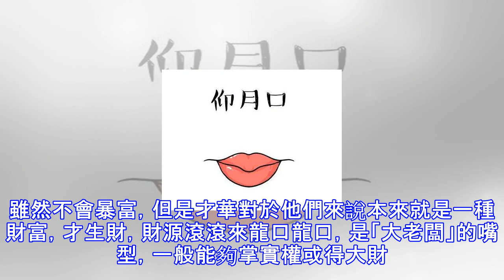十足好命人！3種好運自動上門的嘴巴，中了一種富得流油！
常言道：「口闊寬拳，出將入相」。一個人的命運可以透過嘴巴反映出來。一千個讀者有一千個哈姆雷特，同理，一千張嘴有一千種命運，不論是家境、還是學識、還是財富各有不同。在面相學，眾多嘴型裏，以下這幾大類被看作好命的不二嘴型。這些嘴型雖然都有唇色紅潤、輪廓鮮明的特點，然而還有不同之處。一起來跟我們看看，什麼樣的嘴相最好命吧！彎弓口，主身體健康、多福長壽；龍口，是「大老闆」的嘴型，一般能夠掌實權或得大財；有仰月口的人，中年後通常能實現自己的財富理想。仰月口仰月口，主貴人運，此類嘴巴的人，命格旺橫財，遇貴人，事業大發。仰月口的基本特徵是，嘴巴像上弦月一樣，彎彎向上，嘴巴整體看上去較大，而嘴唇較紅潤不幹澀。...